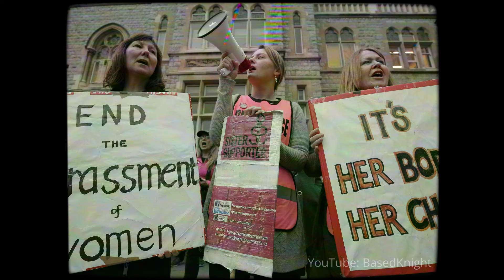WESTERN CIVILISATION (edit)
It is basically tradwave v2 :kek:
Editing done in: DaVinci Resolve 17 + some free VHS overlays from CinePacks
NONE OF THE MEDIA USED IN THIS VIDEO ARE MINE, I DO NOT EARN ANY MONEY FROM MY VIDEOS!